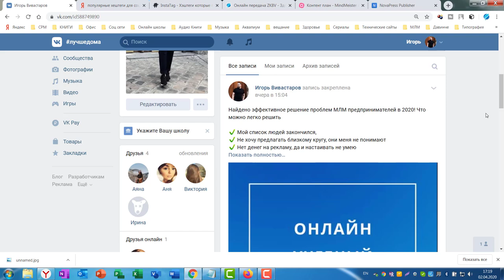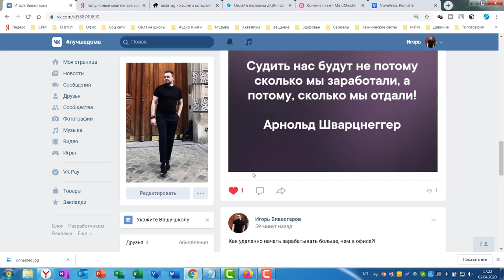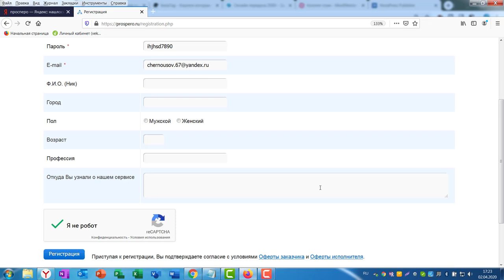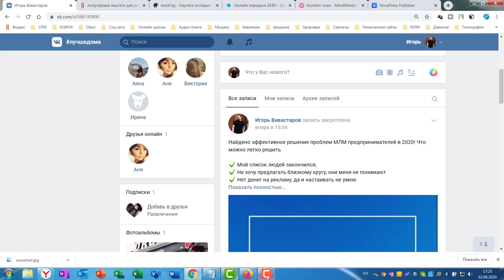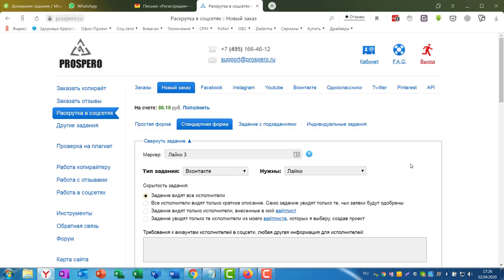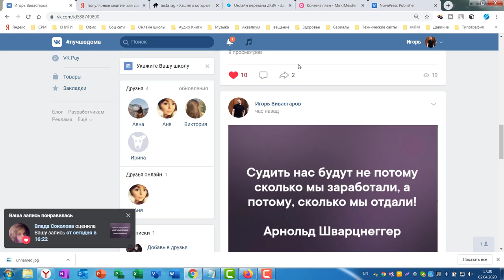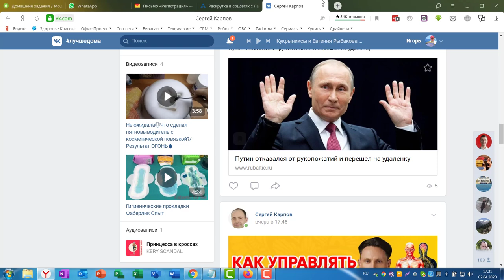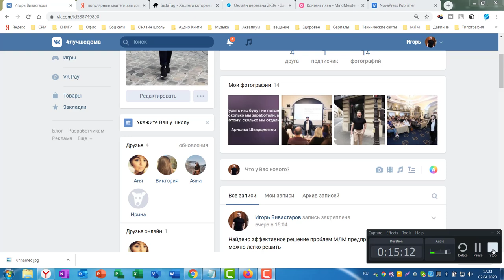Зачем нужна первая активность| Заработок в интернете - биржа ПРОСПЕРО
заработок в интернете как заработать в интернете